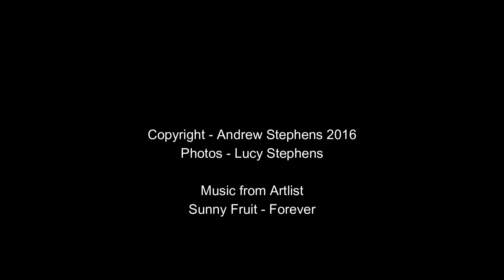WILDLIFE: Leopard tries to catch a Hare - Mashatu Safari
It's always a pleasure being "allowed" to spend time with a leopard. They definitely "let" you.

0:00 Intro
0:17 Scout
0:48 Pounce
0:57 Relax
1:34 Photo Slideshow
1:45  Credits